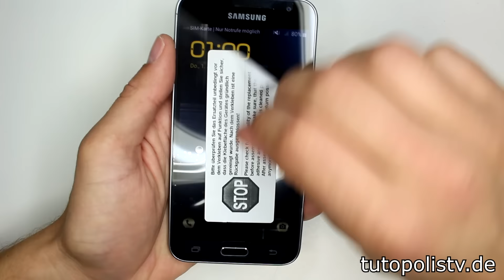Samsung Galaxy J3 Display Wechseln Tauschen Reparieren [Deutsch/German]